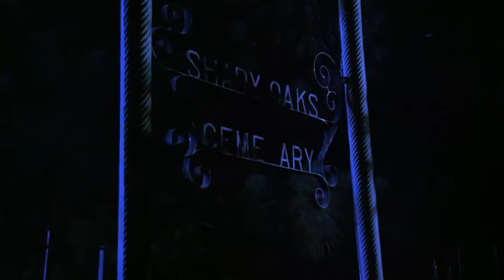Puppet Master II (1990) - Trailer HD 1080p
Puppet Master II is a 1990 direct-to-video horror film written by David Pabian and directed by Dave Allen. It is the second film in the Puppet Master franchise, the sequel to 1989's Puppet Master, and stars Elizabeth Maclellan, Gregory Webb, Charlie Spradling, Jeff Weston and Nita Talbot as paranormal investigators who are terrorized by the animate creations of an undead puppeteer, played by Steve Welles.